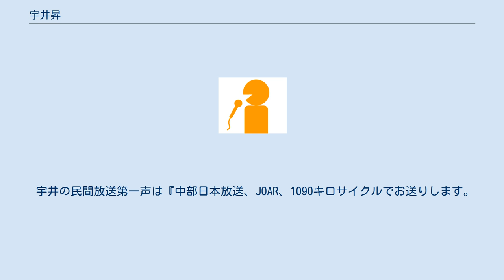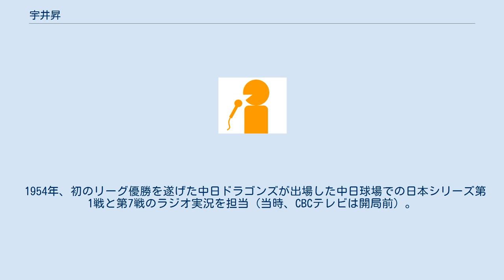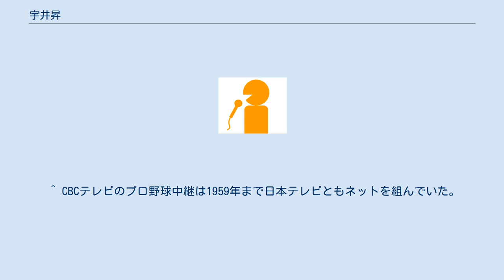宇井昇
宇井 昇（うい のぼる、1923年4月28日 - 2008年3月18日）は、元中部日本放送（CBC）アナウンサー。
日本の民間放送（本放送）で第一声を発した人物でもあった。
東京工業大学卒業後、大蔵省に入省する。
1951年、同省を退職し、開局直前の中部日本放送に入社。
プロ野球・中日ドラゴンズ戦や大相撲の実況中継、クイズ番組の司会などで活躍。
1959年、同社を退社しフリーに。
主に日本短波放送・ラジオ関東で活躍。
1981年から2002年まで、リクルートで企業の社員研修を行うトレーナーを勤める。
 晩年は東京都江戸川区に住み、出身地の墨田区でボランティア活動を行う特定非営利活動法人「てーねん・どすこい倶楽部」の理事を務めながら余生を送っていた。
 2008年3月18日、自宅アパートの火事により焼死した。
84歳没。
 下記の第一声の直前に元NHKの松内則三・和田信賢より（NHKからの移籍組4名を除く）他の第1期とともにアナウンス研修を（当時にNHKで1年かかる内容を）半年で受けた。
 宇井の民間放送第一声は『中部日本放送、JOAR、1090キロサイクルでお送りします。
みなさん、お早うございます。
こちらは名古屋のCBC、中部日本放送でございます。
昭和二十六年九月一日、わが国ではじめての民間放送、中部日本放送は本日ただ今、放送を開始しました』であった。
 1954年、初のリーグ優勝を遂げた中日ドラゴンズが出場した中日球場での日本シリーズ第1戦と第7戦のラジオ実況を担当（当時、CBCテレビは開局前）。
ドラゴンズが日本一に輝いた瞬間を全国に伝えた。
 その53年後、宇井が実況して以来53年ぶりの日本一となる2007年の日本シリーズ第5戦の模様を東京都江戸川区の自宅で観戦、「これまで『中日の日本一を見るまでは死ねない』と言っていた私ですが、思い残すことはありません。落合よ、落合よ。よくぞやってくれた」と感慨に浸った。
しかし、その4か月半後に宇井は火災で焼死した。
 また、宇井は野球雑誌・ホームラン編集部制作の「12球団全選手カラー百科名鑑」（1999年まで「12球団全選手百科名鑑」）第1号（1977年発行）の中継担当アナウンサー名鑑において紹介文を担当した。
 ^ a b 石井清司『日本の放送をつくった男 フランク馬場物語』毎日新聞社（原著1998年10月30日）、200頁。
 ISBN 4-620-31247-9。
 ^ “asahi.com：民放第一声の元アナウンサー焼死 - 社会”. asahi.com (2008年3月21日). 2008年3月24日閲覧。
 ^ “東京新聞：伝える誇り最期まで　民放第一声アナ　故宇井さん：社会（TOKYO Web）”. 東京新聞 (2008年3月22日). 2008年3月24日閲覧。
 ^ CBCテレビのプロ野球中継は1959年まで日本テレビともネットを組んでいた。